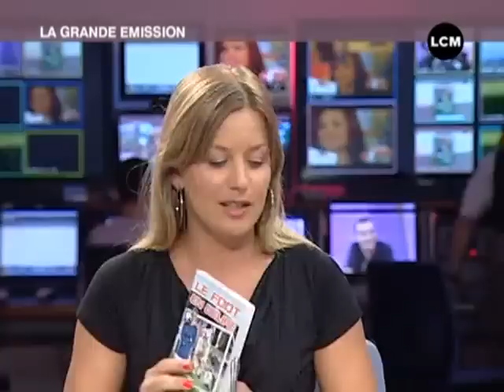Pascal Sélem : "Le Foot en Délire, 2ème mi-temps"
Pascal Sélem est l'invité de LCM pour présenter nous nouveau DVD intitulé "Le Foot en Délire, 2ème mi-temps". (DROITS RESERVES . Pour toute exploitation sur TV, web, mobile, aller